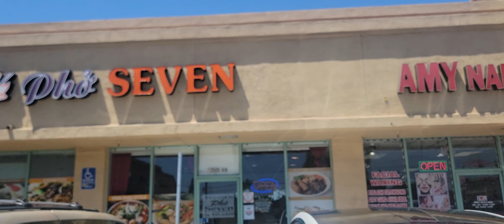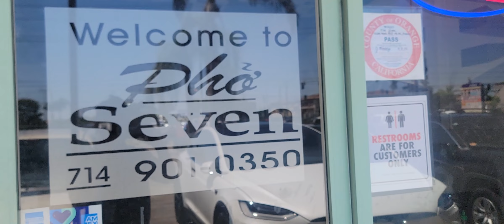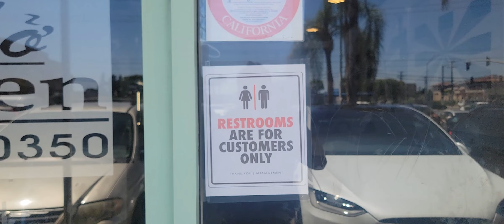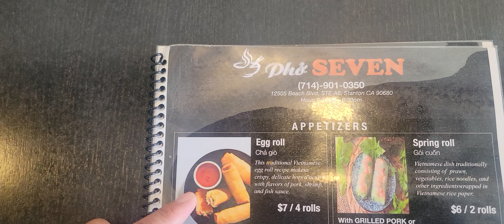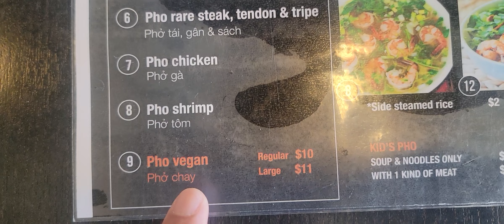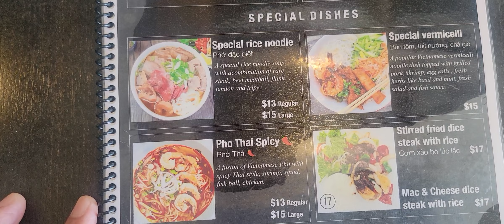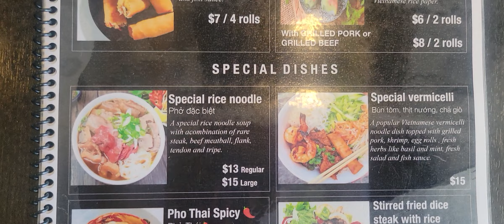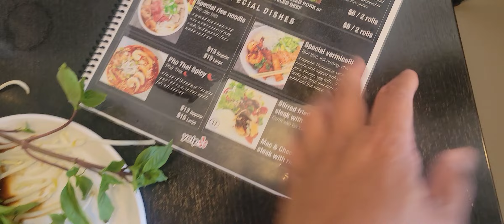Vlog 403, Pho Seven (SUPPORT ME CLICK SUBSCRIBE & SHARE MY VIDEO TO YOUR FRIENDS FAMILY)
Pho Seven Vietnamese Restaurant
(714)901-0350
Hours 9:30AM - 8:30PM
CLOSED TUESDAY